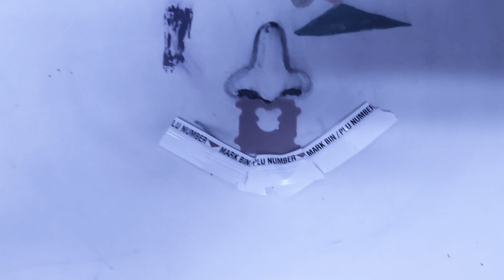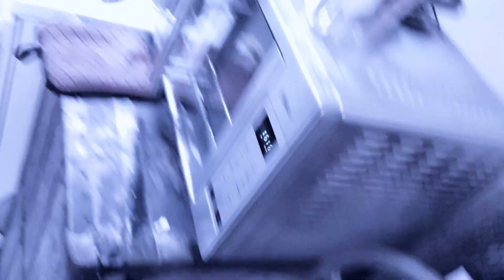Life Turns to Blue - Fritz Pinker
I Get Bi with a Little help from My
Friends. Kayla Jones on Lead (take that Dusty.) Boy oh Boy that Girl
has Pipes! Enjoy & Share. Thanks for Forgetting to Spit
after you Gargled.